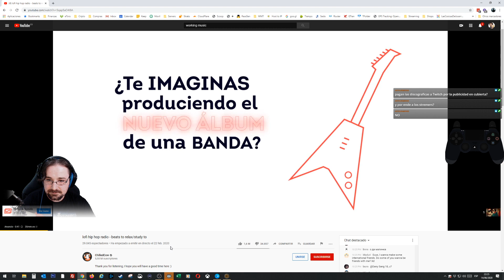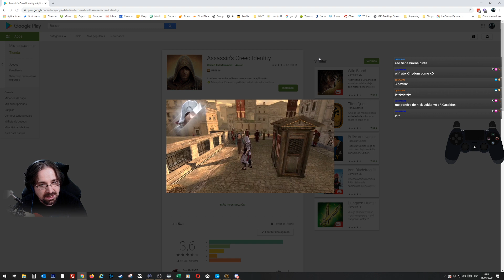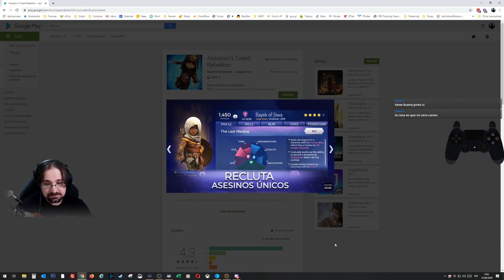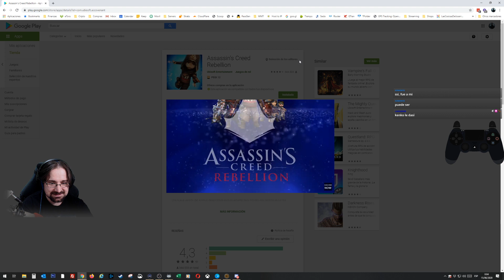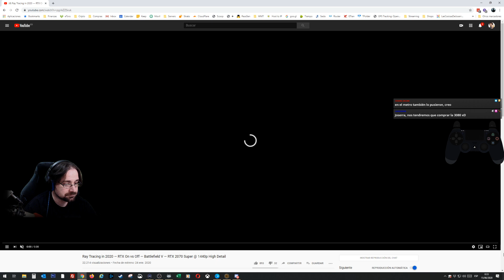🔴[PS4] AC: Revelations (Remasterizado) EP4 - Ezio está mayor para estas cosas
Assassin's Creed Revelations Remasterizado - The Ezio Collection [PS4]

Voces: Inglés
Textos: Castellano
Comentarios: Castellano.